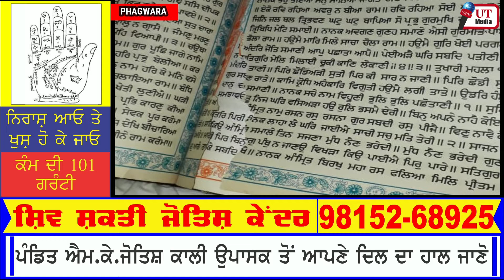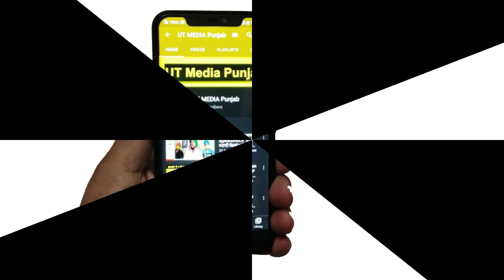Beadbi ਪਿੰਡ ਚਾੜ ਵਿਖੇ ਗੁਰੂ ਗ੍ਰੰਥ ਸਾਹਿਬ ਦੀ ਬੇਅਦਬੀ ਦਾ ਮਾਮਲਾ ਆਇਆ ਸਾਮਣੇ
ਸਾਬਕਾ ਮੰਤਰੀ ਜੋਗਿੰਦਰ ਸਿੰਘ ਮਾਨ ਨੇ ਕਿਹਾ ਬੇਅਦਬੀ ਮਾਮਲੇ ਵਿੱਚ ਦੋਸ਼ੀਆ ਖਿਲਾਫ ਸਖਤ ਕਾਰਵਾਈ ਕੀਤੀ ਜਾਵੇਗੀ